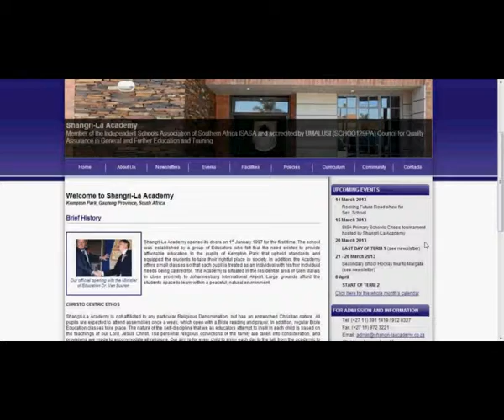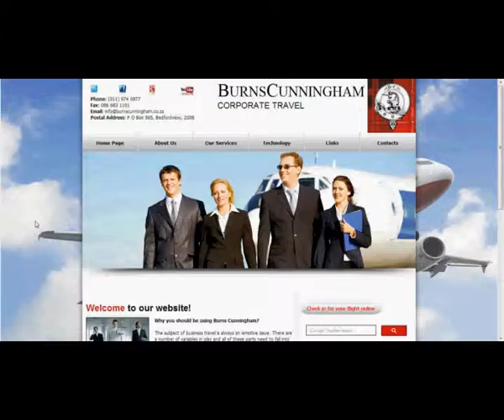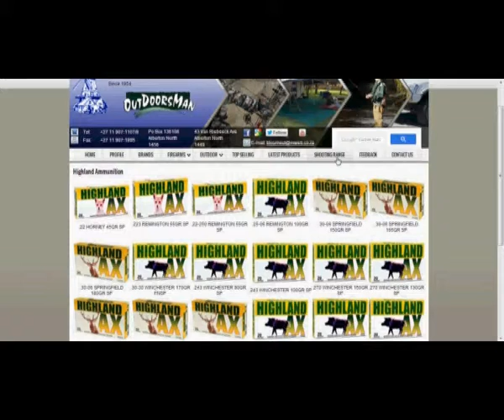ITWWW - Web Design Promo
In Touch with the World - Web Design